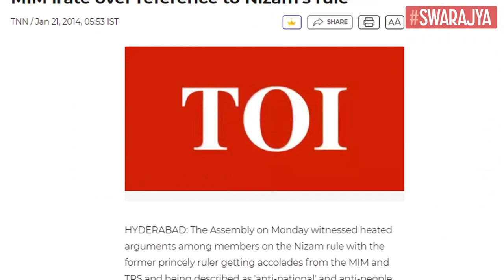How The Razakars Violated Hindu Women's Modesty l Raka Sudhakar Rao